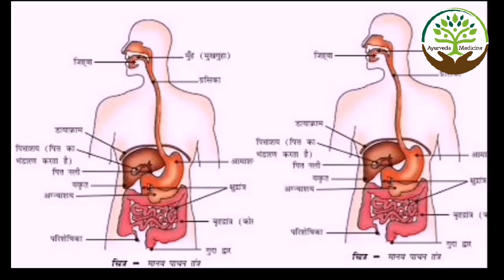सुबह खाली पेट गर्म पानी में शहद मिला कर पीने के फायदे कर देंगे हैरान | Honey Water Benefits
Hot Water And Honey For Weight Loss | Gungune Pani Me Shahad Mila Kar Peene Ke Fayde | Ayurveda 2M

3 Ways To Lose Weight With Honey and Warm Water | Lemon | Green Tea | Cinnamon

रोज सुबह गर्म पानी में शहद मिलाकर पीने से होते है अनगिनत फायदे। Honey with water

Sukhi khansi ka gharelu upay | Sukhi khansi rokne ke gharelu upay | Sukhi khansi kaise theek hoga

1. Sar dard ka ilaj | Sar dard ka gharelu upay | Sir dard ka ilaj baba ramdev | Ayurveda & Medicine 2M

2. Patanjali Neem Ghan Vati Benefits | नीम घन वटी के फायदे हिंदी में | Hindi | Ayurveda & Medicine 2M

3. Neem tel ke fayde | Neem ke fayde | Neem tel benefits | Neem tailam benefits | नीम के 7 फायदे | Neem

1.3 Ways To Lose Weight With Honey and Warm Water | Lemon | Green Tea | Cinnamon

2.Lemon Honey Water Empty Stomach For Weight Loss | Myths & Facts | In Hindi | Tips to lose Weight

3.सुबह खाली पेट गर्म पानी में शहद मिला कर पीने के फायदे कर देंगे हैरान | Honey Water Benefits

4.रोज सुबह गर्म पानी में शहद मिलाकर पीने से होते है अनगिनत फायदे। Honey with water

5.गर्म पानी और शहद मतलब जहर  | Shahad aur garm paani peene ke fayde aur nuksan | Honey and warm water

Video topic cover :

supari pak ke fayde
satvik bhojan
dr vikash baghel
mahanarayana taila
Supari pak
mahanarayan tel
anu tel ke fayde
hingwastak churna ke fayde
makdi ke katne ka upchar
pet me marod aur dast ka ilaj
chameli ka tel
mahanarayan tel

Video related to suggest :

कान से जुड़ी सभी बीमारियों का इलाज़ - क्षार तेल | Kshar Oil Benefits And Review

hingwastak churna ke fayde, हिंगवास्टक चुर्ण के फायदे, hingwastak churna benefits

81.ANU TAIL BAALOKi Sarvashreshtha DWA|ANU Tail Best Oil For ENT Disorder By Dr Arun Mishra

Quarries under this video :

gungune pani me shahad mila kar peene ke fayde
gungune pani mein shahad aur nimbu peene ke fayde
gungune pani mein shahad peene se kya hota hai
gungune pani mein shahad dalne se kya hota hai
hot water and honey for weight loss
hot water and honey
hot water and honey for weight
hot water and honey benefits hindi